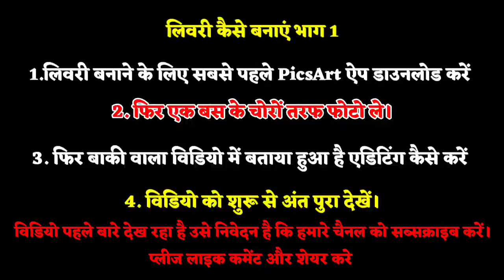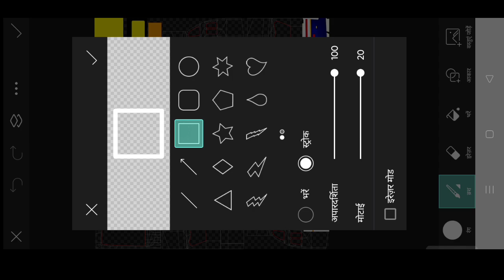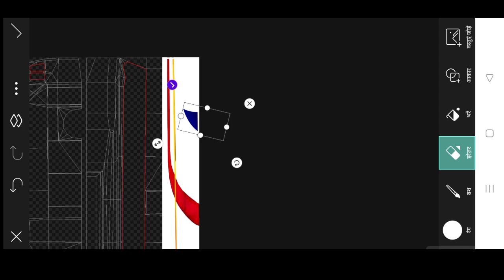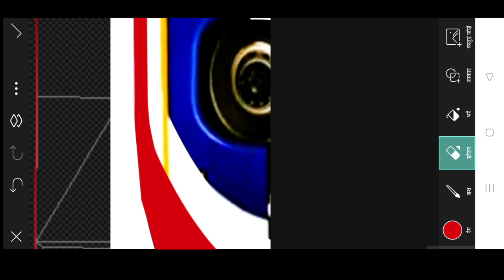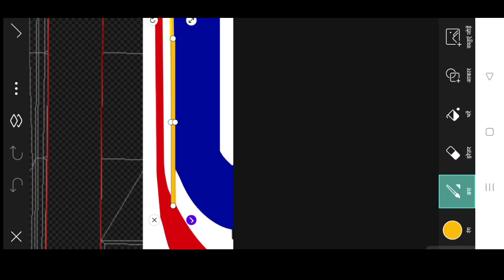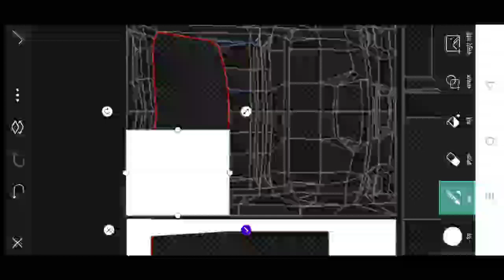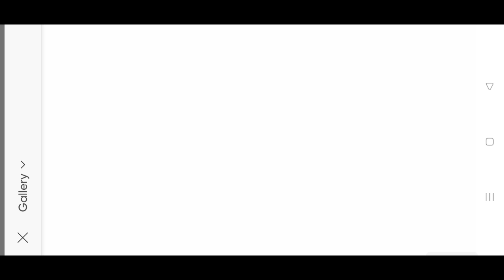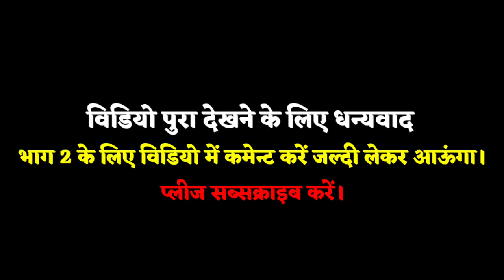राजस्थानी बस लिवरी कैसे बनाते 😈 BUS SIMULATOR INDONESIA GAME 😱 लिवरी बनाने का तरीका 😍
WELCOME

 ©livery Credit:- 1 Rajasthani bussid

      👇🏻👇🏻👇🏻 GAME NAME 👇🏻👇🏻👇🏻

Credit by music 🎵 @FreeBackgroundMusicForCreators

 होथम द्वारा संगीत
 स्ट्रीम: smurl.it/HothamMusic

Our Queries:-

Camper Dj Mod
Dj Mod Bussid in the
Bus Simulator Indonesia
dj Game Bussid
Dj Game download bus Simulator Indonesia
dj game
dj pickup game
dj mod
dj mod for gta sa
dj mod for gta sa android
dj game for android
dj dance in game
dj pickup mod for gta sa
dj pickup mod
dj mod download
dj mod link
dj game link
dj game download
dj wala game
new dj game
dj mod for android
dj pintu mahala
dj gaming
dj sound
dj dance
gta sa dj mod
gta 5 dj mod
gta game dj mod
gaming with dj
Toxic Gaming 004
Rajasthani Bussid
Gamera Bussid Offical
P_s Gaming
Bishnoi DJ Liveryi
Bishnoi DJ
Choudhary dj Liveryi
Choudhary dj mod
tejal dj sound kheda ajmer
tejal dj kheda ajmer
tejal dj kheda
tejal_dj
tejal dj
gabbar dj gudli
gabbar dj gudl iWhatsApp status
rajasthani dj
dancerajasthani dj
 geming rajasthani dj pickup mod
rajasthani dj mod
rajasthani dj stand pickup
rajasthani dj pickup mod download
bussid।
dj livery rajasthani
dj dhamaka
rajasthani cempar dj mod